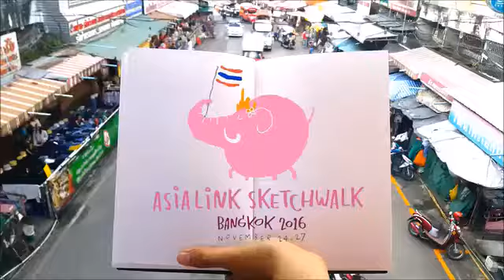ASIA-Link SketchWalk : Bangkok 2016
Join us to sketch with 12 Asian countries sketchers embedded with historic Thai life & sites of Rattanakosin Island. Outdoor sketchwalks on Nov. 24-26, 2016 is always open to everybody with no fee or registration required! Check our schedule and join us or start at RCAC (Ratchadamnoen Contemporary Art Center) first to get the info.
Can't wait to see you all guys !!!  :D
มาร่วมกับเพื่อนสเก็ตเชอร์กว่า 12 ประเทศในอาเซียน เดินวาดย่านเมืองเก่าเกาะรัตนโกสินทร์กัน เช็คกำหนดการของงาน หยิบอุปกรณ์แล้วออกมาร่วมกันได้เลยค่ะ ช่วงเดินวาดรูปนอกสถานที่วันที่ 24-26 พฤศจิกายนนี้ เปิดฟรีสำหรับทุกคน ไม่จำเป็นต้องลงทะเบียนค่ะ มาเลย มาเลยยยยย สามารถไปเริ่มต้นที่หอศิลป์ร่วมสมัยราชดำเนินเพื่อสอบถามและรับเอกสารก่อนก็ได้ค่ะ
Video courtesy